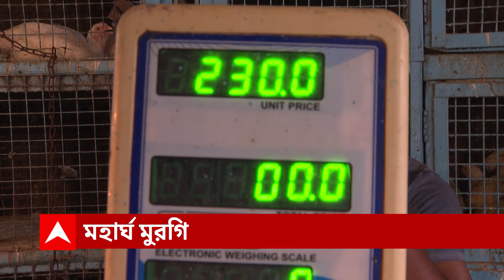Chicken Price Hike: চড়চড়িয়ে দাম বাড়ছে মুরগির মাংসের। Bangla News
শীত মানেই পিকনিক, পার্টি, খাওয়া-দাওয়া। কিন্তু এরই মাঝে চড়চড়িয়ে দাম বাড়ছে মুরগির মাংসের। কলকাতার বাজারে ২০০ পেরিয়েছে কাটা মুরগির দাম। চিন্তার ভাঁজ মধ্যবিত্তের কপালে।